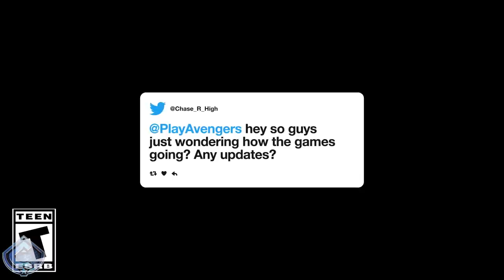Marvel's Avengers Game - NEW Gameplay Revealed! Co op Gameplay and Story Mode Content NEXT MONTH!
Marvel's Avengers Game - NEW Gameplay Revealed! Co op Gameplay and Story Mode Content NEXT MONTH! We finally have some brand new gameplay for Marvel's Avengers! Alongside that, we also got the announcement of a massive gameplay reveal coming NEXT MONTH! I cover all that in this small news roundup.

Marvel’s Avengers combines an original story with single-player and co-operative gameplay in the definitive Avengers gaming experience. Assemble into teams of up to four players online, master extraordinary abilities, customize a growing roster of Heroes, and defend the Earth from escalating threats. Featuring regular content updates, Marvel’s Avengers will take players on an epic journey delivered over multiple years. This game is what’s next for the Avengers.